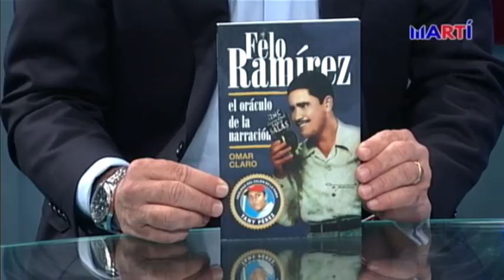En profundidad con el cronista deportivo Omar Claro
El periodista Omar Claro conversa, en profundidad, sobre su libro dedicado al narrador deportivo Rafael “Felo” Ramírez, el primer proyecto editorial que indaga en la vida del legendario cubano, voz imprescindible de los Marlins, que por más de medio siglo estuvo detrás de un micrófono.